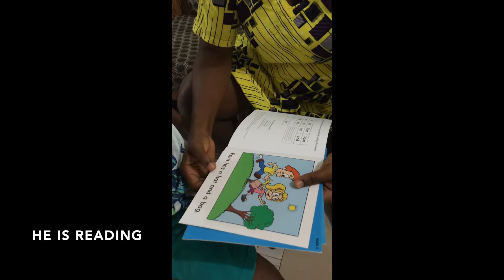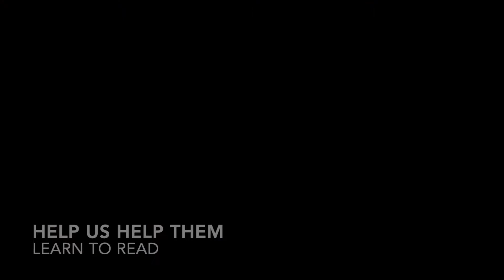Learning Dynamics in Africa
Anson Gyampoh (from Accra Ghana) is 4 years old...and reading. Watch to see the effects of the greatest English reading program ever created.